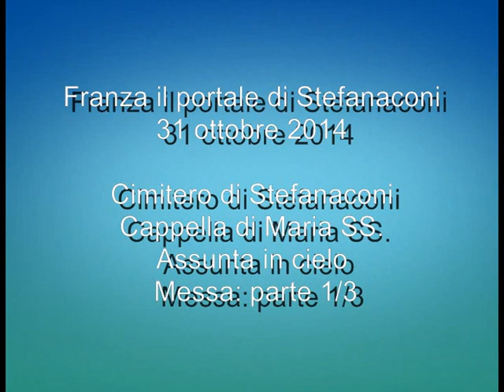Cappella Assunta - Cimitero di Stefanaconi: Messa parte 1/3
Messa celebrata nella cappella della confraternita dell'Assunta presso il cimitero di Stefanaconi il 31 ottobre 2014